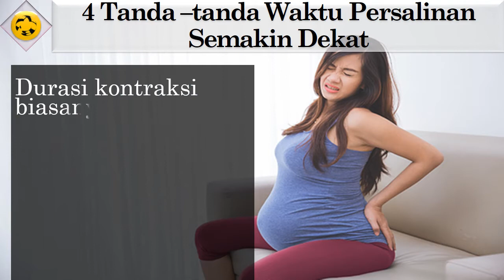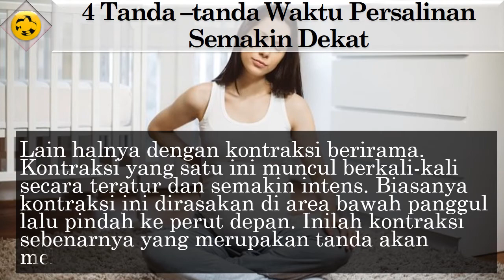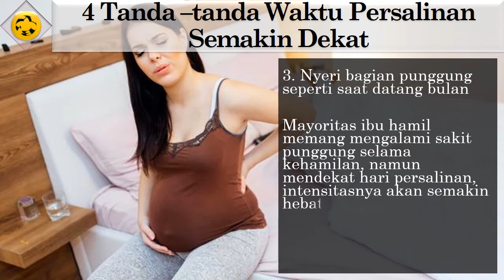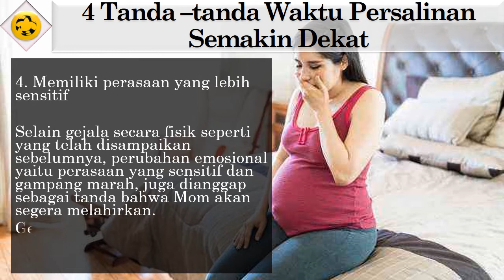4 Tanda –tanda Waktu Persalinan Semakin Dekat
berikut 4 tanda-tanda waktu persalinan semakin dekat yang sering mom rasakan